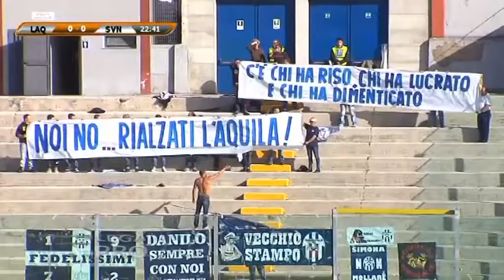L'Aquila, Sandomenico Gruppo importante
L'Aquila sempre più protagonista del campionato. Dopo la vittoria sul Savona i rossoblu domenica prossima ospiteranno al Fattori la Pistoiese. Intervista a Sandomenico